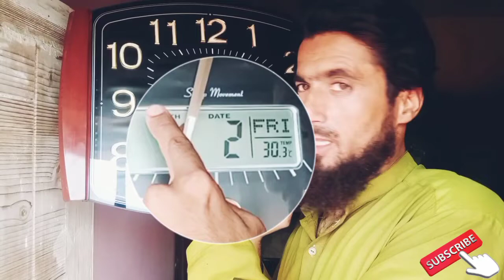kia ya wall clock khareedna chai ya nhi anolog and digital review new clock technical zubair Sahito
I am going to review this wall clock
this is analog and digital wall clock
so if u will see u gain
technical zubair sahito